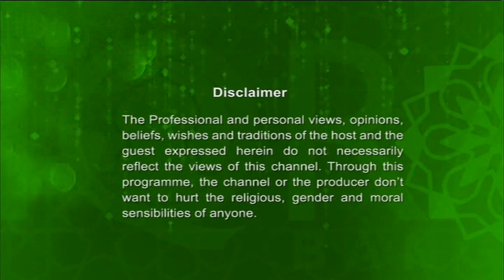Enlightened Journey 03102018 । আল কুরআনের আলোকে মুমিনের জীবন। by Imam Abul Hussain Khan